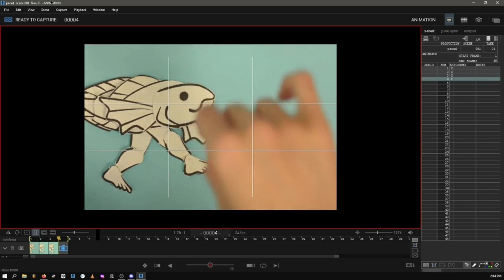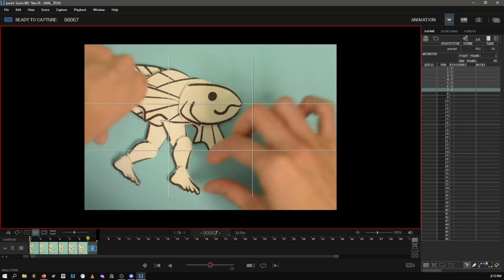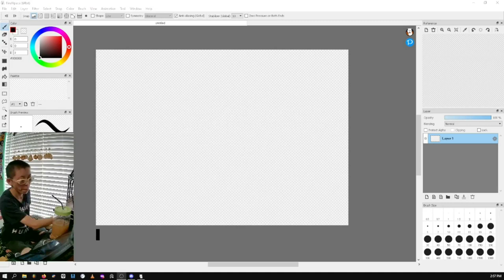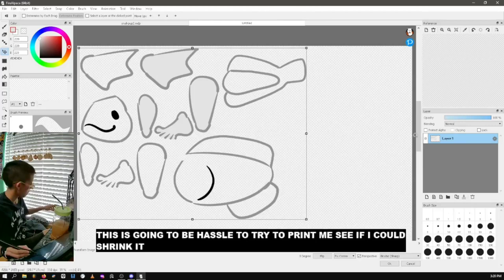Snailfish animation test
It's been a while but I'm back and working on a new animation project!